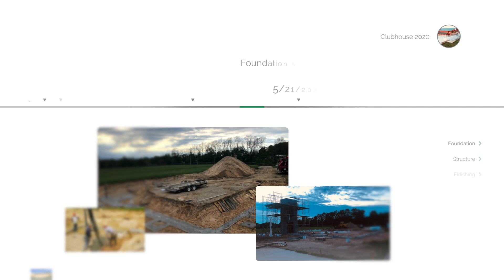Clubhouse 2020 - Progress Update #1